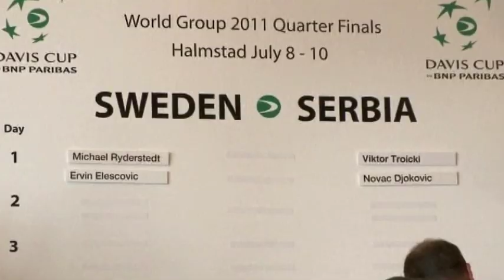Novak Djokovic interview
Tennis world number 1 Novak Djokovic speaks about playing in the Davis Cup.